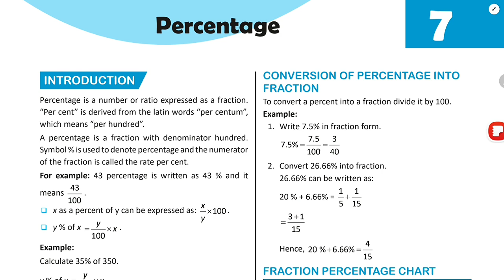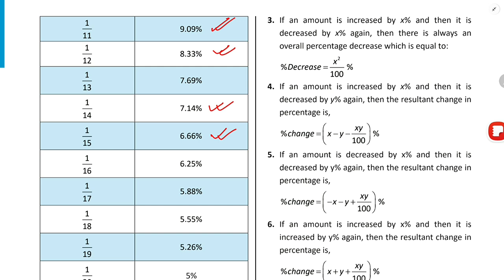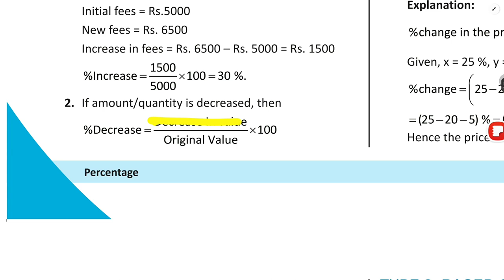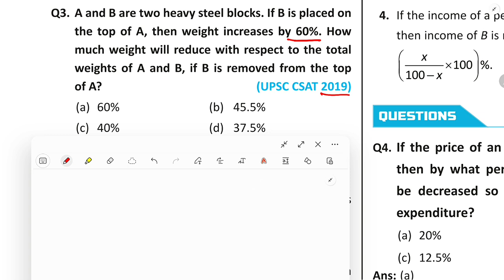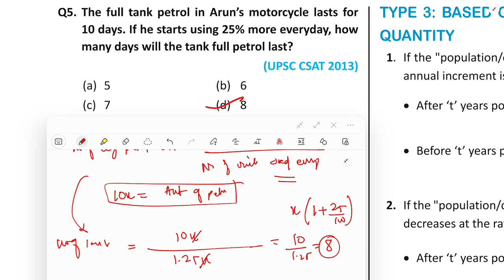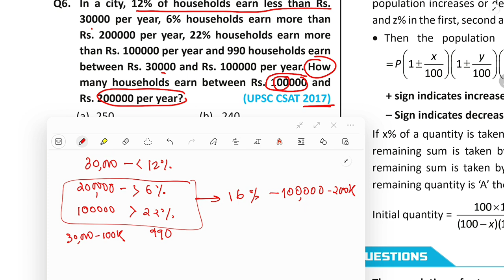T1 PERCENTAGE INCREASE AND DECREASE BASED Qs | T2 INCOME AND EXPENDITURE | MATHS | CSAT UPSC | PYQs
PERCENTAGE INCREASE AND DECREASE BASED Qs  | INCOME AND EXPENDITURE |  MATHS | CSAT UPSC | PYQs